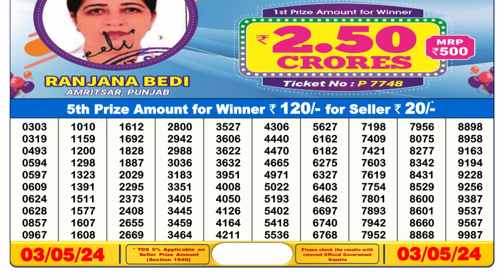Nagaland Lottery Sambad Live 6pm 03.05.24